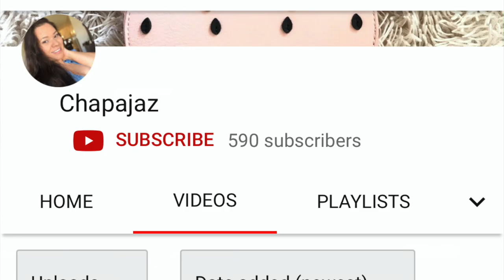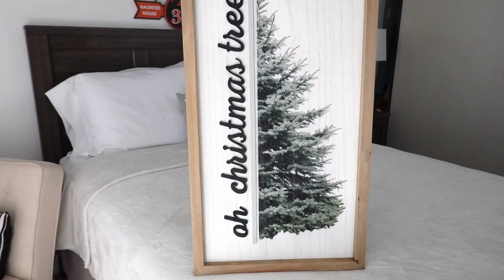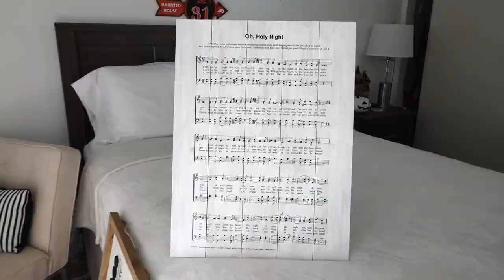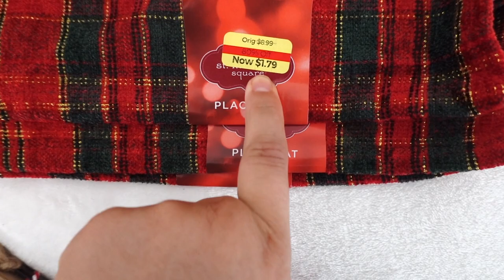🎄Christmas Decor Unboxing, Christmas Ready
Unboxing Christmas Decor, Getting Christmas ready! In today's video is going to be Lots of holiday Christmas vibes, Lots of Christmas decor which is my favorite. Many of my Christmas ornaments and so much Joy, Oh what fun this will be. I just love seeing all my Christmas trees and cute signs.

WATCH CHRISTMAS 2019